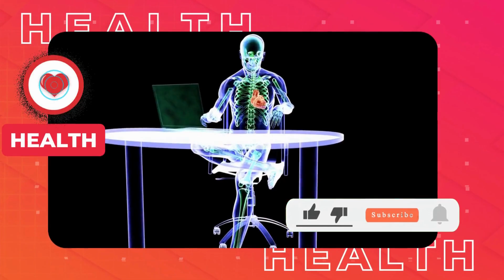Causes of crane incidents | Violations during load lifting equipment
Welcome to our insightful YouTube video that delves deep into the causes behind crane incidents and highlights the importance of safety at workplace. With up-to-date information and expert analysis, we explore the various factors that contribute to crane accidents and provide valuable insights to prevent them.

Join us as we unravel the complex nature of crane incidents, examining both human and technical aspects. Through comprehensive research and real-life case studies, we shed light on the following key factors:

Human Error: Discover how crucial factors like inadequate training, lack of communication, fatigue, and distraction can lead to disastrous consequences. Gain a better understanding of the importance of proper training and supervision to minimize the risk of human error.

Equipment Failure: Learn about potential issues with crane components, including structural integrity, mechanical failure, and malfunctioning safety devices. Explore maintenance protocols, inspection procedures, and best practices for ensuring the safe operation of cranes.

Environmental Factors: Understand how adverse weather conditions, such as strong winds, heavy rainfall, or unstable ground, can significantly impact crane stability and increase the likelihood of accidents. We explore strategies for assessing and mitigating environmental risks.

Site Planning and Management: Dive into the critical role of effective site planning, including factors such as load calculations, proper crane selection, and ensuring clear paths for operation. Discover how efficient project management practices can minimize risks and maintain a safe work environment.

Regulatory Compliance: Gain insights into the essential safety standards and regulations governing crane operations, and the consequences of non-compliance. We discuss the importance of adherence to these regulations and provide tips for promoting a safety-oriented culture within the construction industry.

Communication and Collaboration: Explore the significance of clear communication channels between crane operators, signalpersons, and other construction personnel. Learn about the importance of teamwork and coordination to prevent accidents and ensure smooth crane operations.

By the end of this video, you will have a comprehensive understanding of 19 causes of crane incidents and the necessary measures to prevent them. Whether you're a construction professional, a crane operator, or simply interested in workplace safety, this video provides valuable insights to enhance awareness and foster a culture of safety in the construction industry.

Remember, safety should always be the top priority. Join us now and let's make construction sites safer for everyone involved! Stay safe!